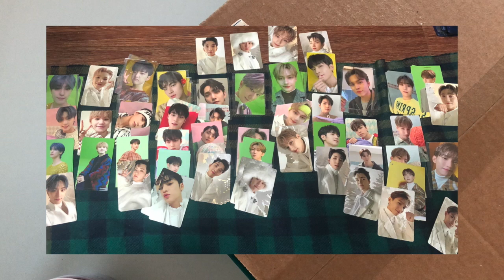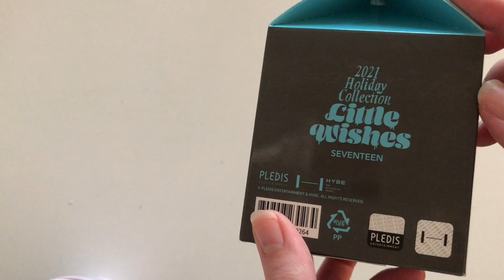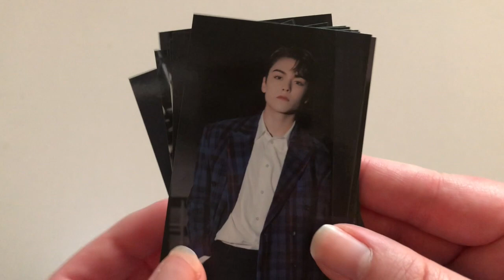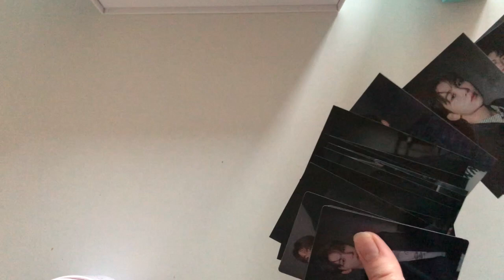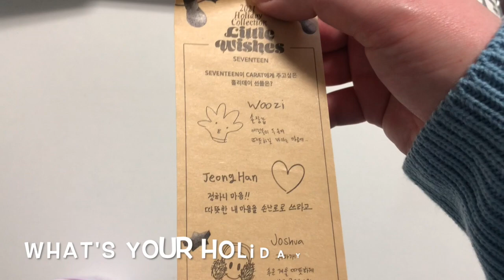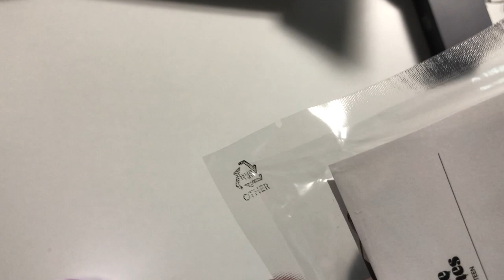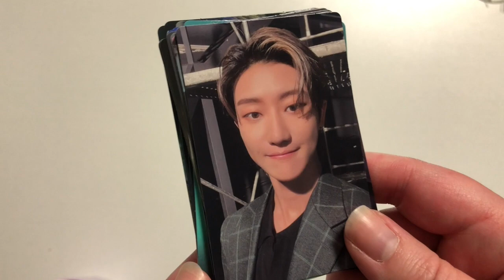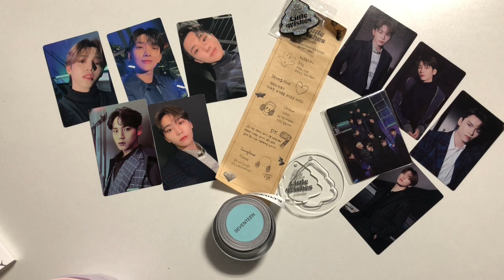Can Hybe Do Good Christmas Merch? Seveteen Little Wishes Holiday Merch Unboxing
I unbox the Seventeen holiday merchandise Little Wishes.